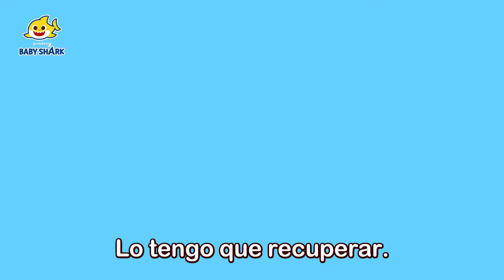Canciones Siempre Han Amado de Tiburón Bebé🦈 | Canciones Infantiles | Baby Shark en español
¡Cantemos las canciones más amadas de tiburón bebé y su familia!

00:00:00 Primeros Auxilios
00:02:56 Títere de Origami_Tiburón Bebé
00:04:33 Para Nuestro Hijito
00:08:39 ¿A Dónde Fueron Mis Colores?
00:11:44 Mocos
00:14:32 Krahs Ybab
00:15:48 Tenebroso Monstruo Marino
00:18:41 Tiburón Bebé Robot